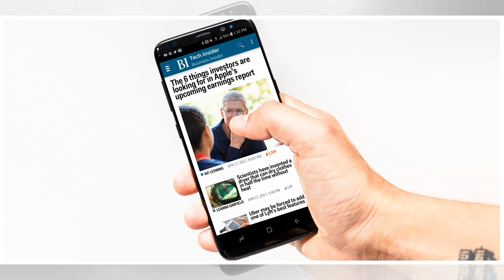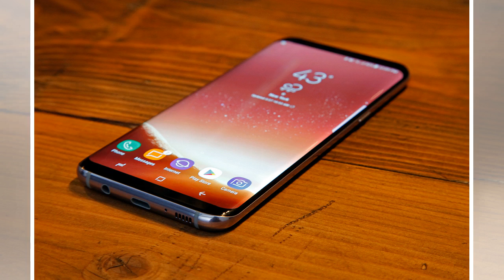Samsung will release the successor to the galaxy s8 earlier than expected by BuzzFresh News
The Galaxy S8 wouldnt even reach its first birthday when the Galaxy S9 is announced. Hollis Johnson Samsungs successor to the Galaxy S8 is said to be called the Galaxy S9, and it could be announced in late February.  Thats a month earlier than the Galaxy S8s announcement. The Galaxy S9 is said to come with only incremental updates over the Galaxy S8, with the major updates coming to the new devices camera. Samsung will announce the Galaxy S9 as early as late February 2018, which would be a month earlier than the Galaxy S8s announcement in 2017, according to Bloomberg, which spoke with people familiar with the matter. After its supposed late February announcement, Samsungs new devices will be released in March, according to the sources, but the announcement and release dates are still fluid and could change over the coming months.  The Galaxy S8 was announced in late March 2017, and released in late April. If Bloombergs sources are correct, the Galaxy S8 wouldnt reach the oneyearold mar...